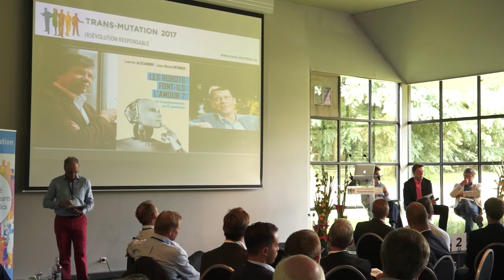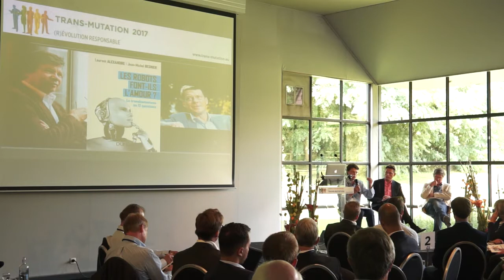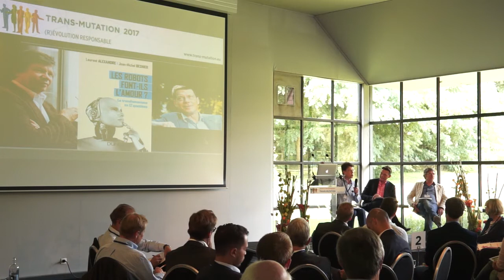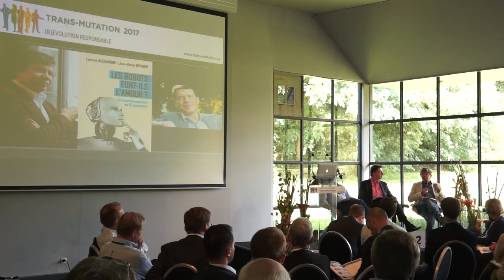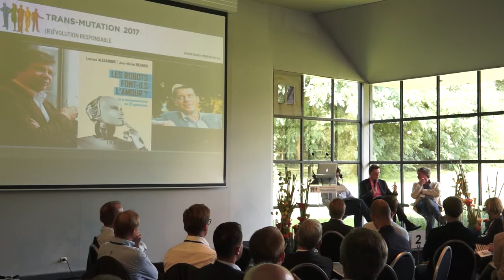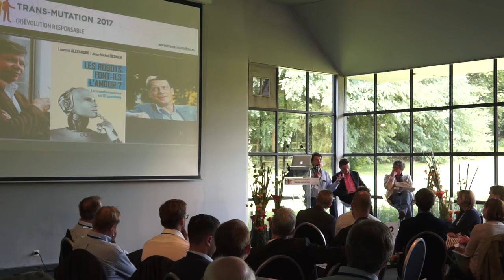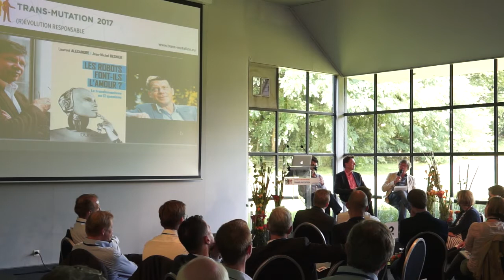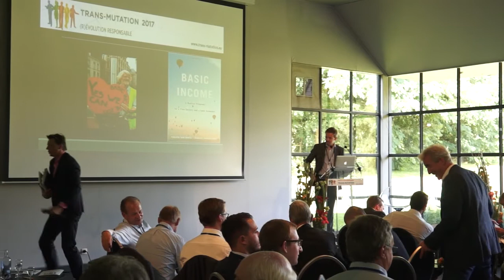Laurent Alexandre, médecin et chef d'entreprise, et Jean-Michel Besnier, philosophe - transhumanisme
Trans-Mutation 2017 (R)Evolution responsable, la révolution de l'homme-robot
Co-auteurs de "Les robots font-ils l'amour?"
Débat animé par Laurent Ledoux
Enregistrement réalisé par Loïc Debauche